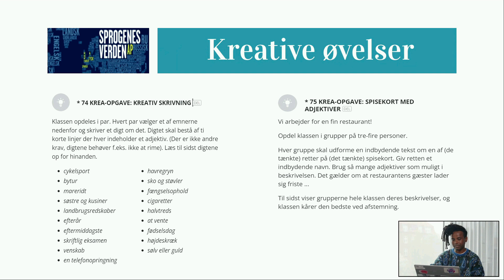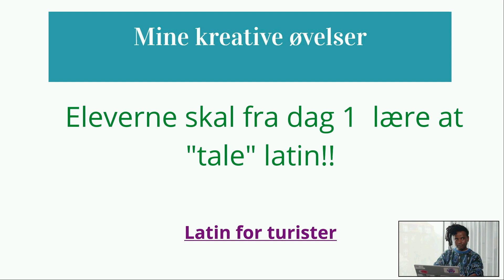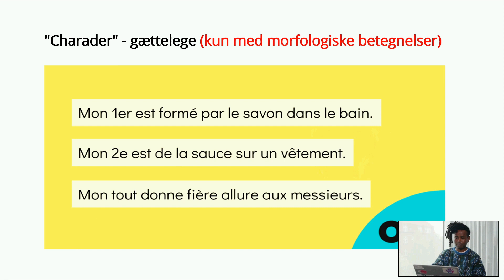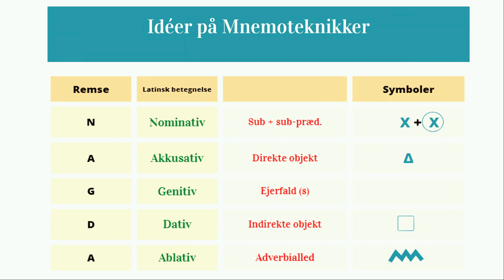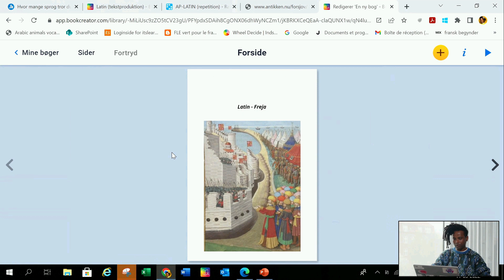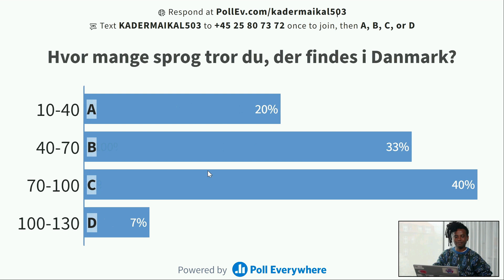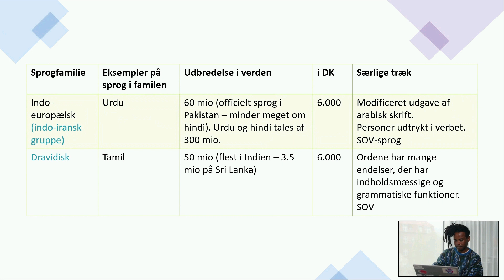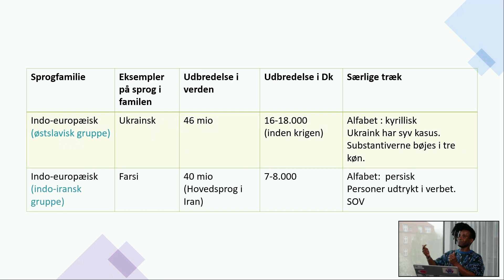Webinar – Almen Sprogforståelse: AP: Justerede læreplan – erfaringer og inspiration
Underviser i arabisk, fransk og almen sprogforståelse Kader Maikal vil i dette webinar give et inspirationsoplæg til undervisning i almen sprogforståelse efter den justerede læreplan.

I webinaret giver Kader nogle forskellige bud på, hvordan man kan arbejde med nogle af de nye mål i den justerede læreplan, som fx den mere kreative og elevproducerende dimension. Derudover vil der være fokus på, hvordan man gør almen sprogforståelse til et fag, der styrker elevernes nysgerrighed til sprog og giver dem lyst til at forfølge det sproglige i deres senere studieretninger.